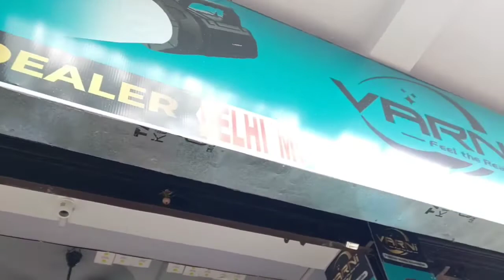Redmi y3 folder आखिर मैं अपने से लगा लिया @vs2vlog#myfirstvlog